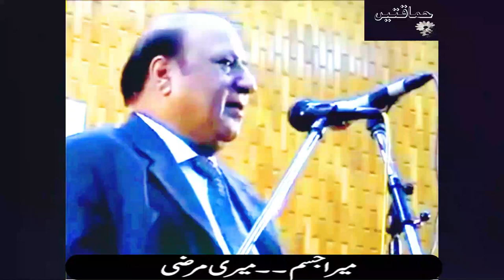Meri Marzi - Funny Poetry By Athar Shah Jedi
سنئیےمزاحیہ نظم 'میری مرضی' اطہرشاہ جیدی کی زبانی
MeriMarzi-FunnyPoetryByAtharShahJedi